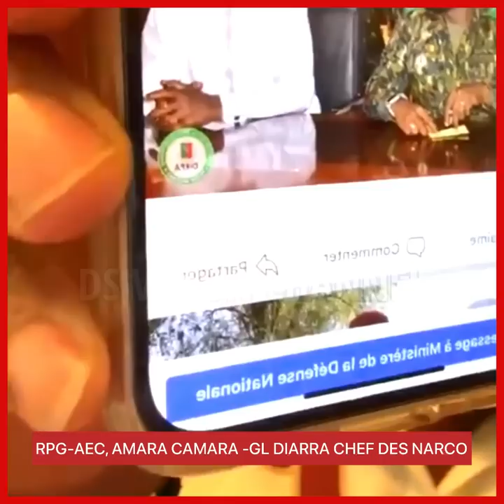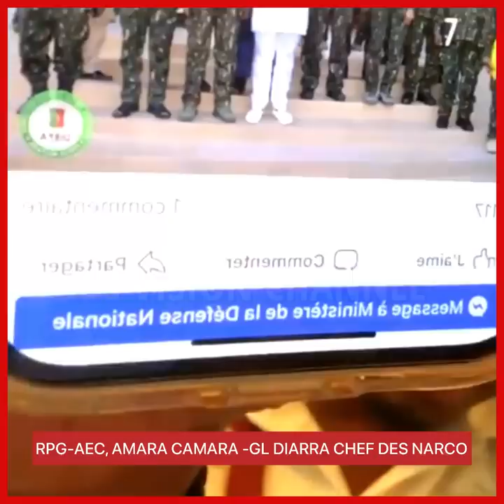RPG-AEC, AMARA CAMARA -GL DIARRA CHEF DES N@RCO